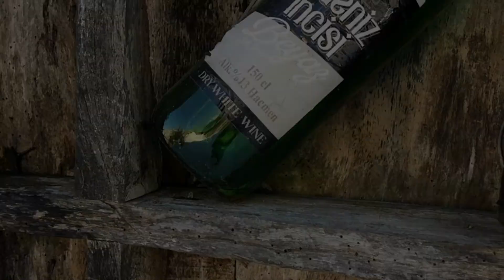Çocukluğumdaki gibi karda poşetle kaydım / Ben mi kaydım kar mı bana kaydı kararı siz verin...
Kayarken çok eğlendim amaaa birde düşmelerim olmasaydı ne güzel olurdu yaaa. MAAŞALLAH deyin nazarlamayın bozuşuruz.
Mekan sahipliğinden dolayı arkadaşım (hain olan ) Mehmet'e teşekkür ediyorum. Her ne kadar hain de olsa dost işte...